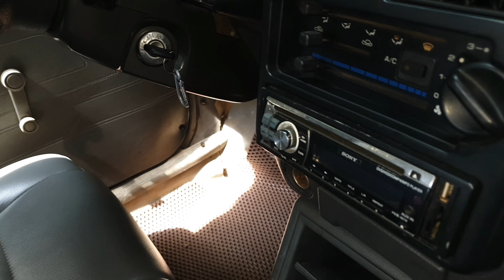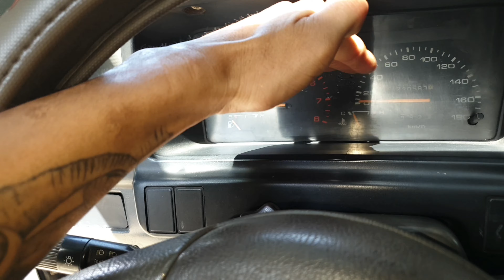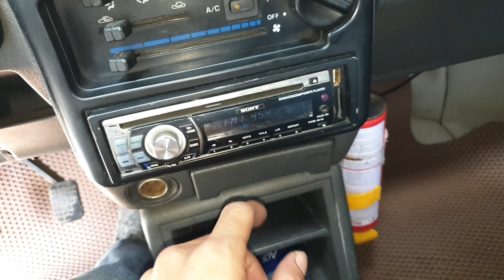Kia cd5 68 triệu cực đẹp ô tô cũ 0983029131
kia cd5 68 triệu cực đẹp .sùn chỉ không mất 1 phân
sang tên ủy quyền nhanh gọn
máy 1.3 xăng 6l 100km
anh chị tìm chiếc thứ hai rất hiếm

           Ô Tô DUY ANH Mobile car review nhận ký gởi ô tô , bất động sản
CHUYÊN  : Mua bán xe ô tô cũ , nhà đất  , ô tô bán tải , xe tải , ô tô dưới 100 triệu.
NHẬN TÌM : những dòng old car , xe tập lái , ô tô giá rẻ , 20 triệu , 30 triệu , 40 triệu , cho anh chị em có nhu cầu đặt trước xe  thương hiệu như : toyota, camry, kia, nissan, Mercedes benz, ford, mecrcedes, honda, bmw, huyndai, lexus, sedan, vinaxuki, kia morning, suzuki, chevrolet, ssang yong, fiat, mazda, mistshubisi, jeep, audi, puegeot,  jrd, trường hải…vv